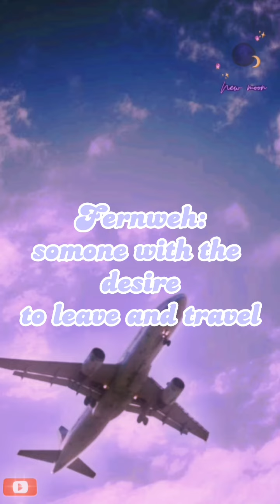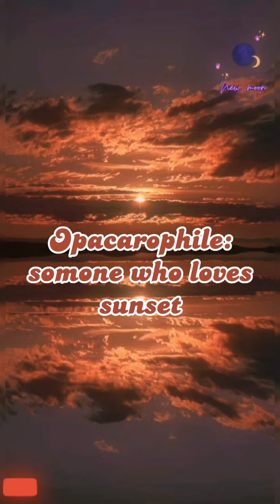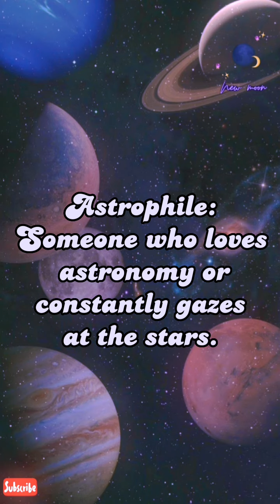Cute syndromes You might have🦋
I share my passion about skincare and other things🐳

blackpink cochella